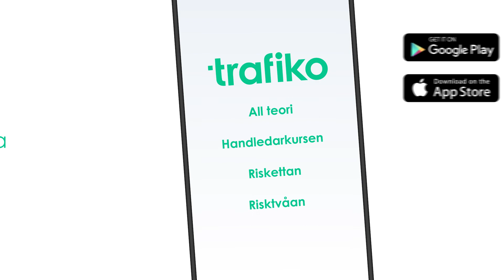Bilbatteriet, Generatorn & Starthjälp (Körkortsteori)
Vi går igenom bilens elsystem och hur du startar bilen om batteriet är urladdat.

För att lära dig andra körmoment och all körkortsteori, ladda ner den officiella Trafiko-appen gratis. I appen kan du även boka körlektioner, handledarkursen, riskettan och risktvåan.

Du kan även boka körlektioner och kurser samt öva teori direkt på hemsidan.

Missa inte att kolla in vår Instagram.

Tidsstämplar
00:00 Generatorn & bilbatteriet
01:56 Starthjälp
02:56 Säkringar